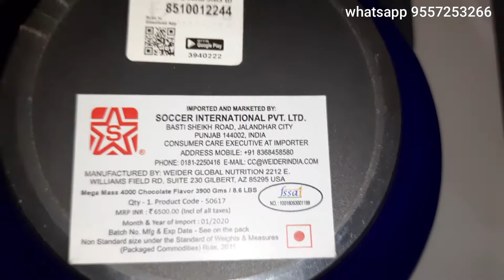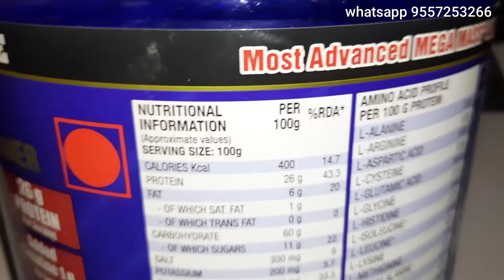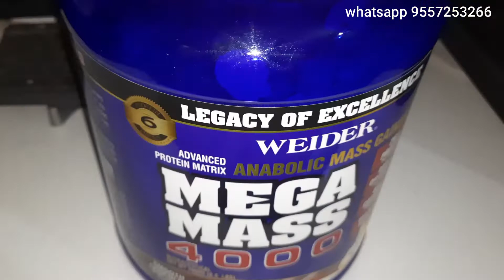weider mega mass gainer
weider mega mass 4000 is a complete weight gain formula consisting of a high quality protein matrix that delivers high quality calories and the protein you need to help you reach your optimum potential.